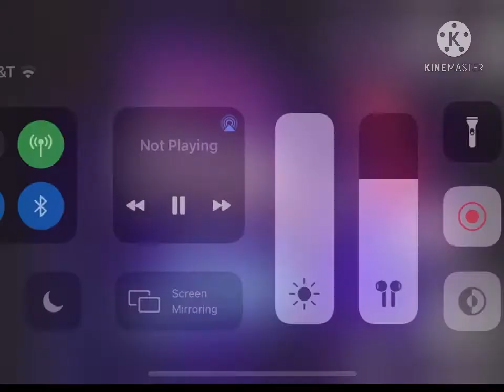CNH (41)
42th Entry?